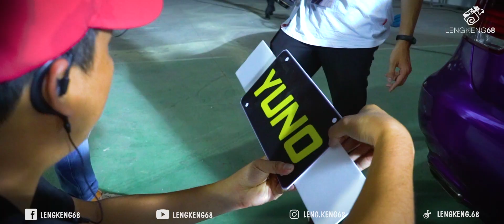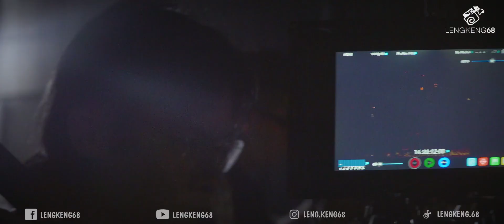LENGKENG68 | BTS Trải Nghiệm Hậu Trường MV Siêu Tốc Độ | Yuno BigBoi Rap Việt #1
Sau 1 khoảng thời gian gây “bão” tại cuộc thi Rap Việt, thì mới đây chàng rapper mũm mĩm dễ thương Yuno Bigboi đã cùng với VNG Game ra mắt MV Siêu Tốc Độ - ZingSpeed Mobile.
Và nhằm mang tới cho người xem, nhất là các bạn fan của Yuno lẫn tựa game ZingSpeed Mobile những màu sắc sinh động, cá tính, đậm chất đường phố hơn, nhiều sự bùng nổ hơn. Thì trong MV sản phẩm lần này Yuno đã kết hợp cùng team LengKeng68 và anh em D1VN.
Ngoài ra team LengKeng68 cũng được khám phá hậu trường đằng sau quá trình thực hiện MV này. Nào ! Hãy cùng xem những khoảnh khắc ấn tượng behind the scenes với góc nhìn LengKeng68 nhé các bạn ơi !!
LengKeng68 - Lay động cảm xúc, hoà nhịp đam mê!
[LengKeng68] Kênh thông tin cộng đồng trẻ với những màu sắc đa dạng của văn hoá đường phố.

© Bản quyền thuộc về LengKeng68 - Meleon Group, Việt Nam